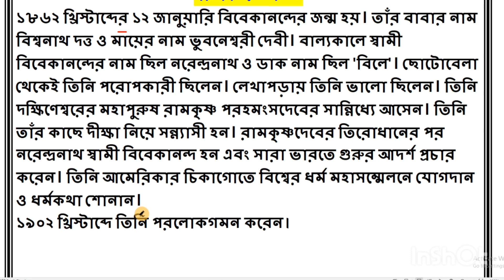Swami Vivekanand/স্বামী বিবেকানন্দ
@Abhisektalk  youtube channel  এ সবাই কে স্বাগত জানায়।আজ আমরা পয়েন্ট সহ স্বামী বিবেকানন্দ রচনা নিয়ে আলোচনা করবো।